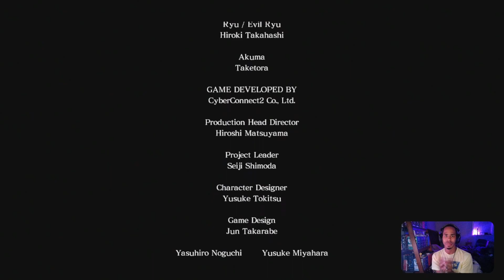ASURA'S WRATH: THE WONDERING WARRIOR | AT LAST, SOMEONE ANGRIER THAN ME Ep.26